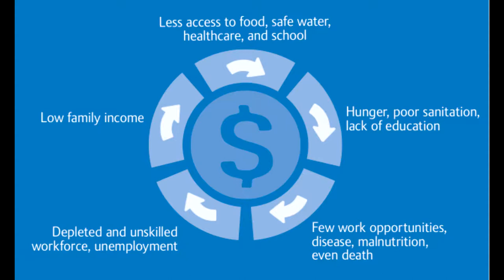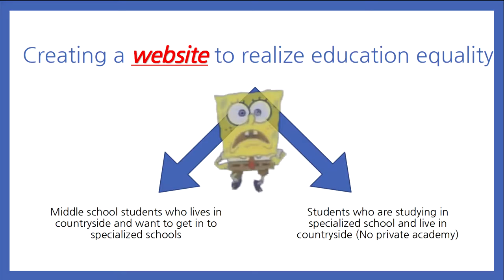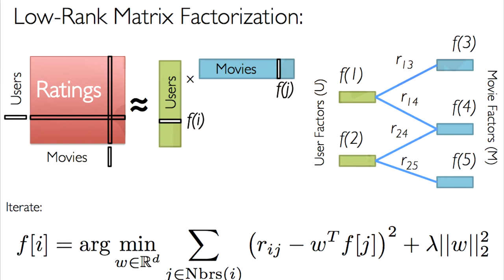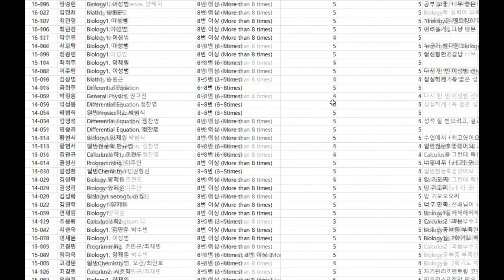GCSC - 1: Korea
Science Academy of KAIST in Busan - Korea
Also concerned by SDGs 1 and 2, KAIST students observed that one of the most important causes of poverty is the lack of access to free and affordable education. To enhance equal education access, they decided to create a website where anyone can participate by uploading or downloading data for private or community use. The initiative’s target audience are middle school students living in rural or isolated areas. By using this platform, they are able to connect with specialized schools and acquire knowledge in a collaborative way through the sharing of  documents, files and videos.